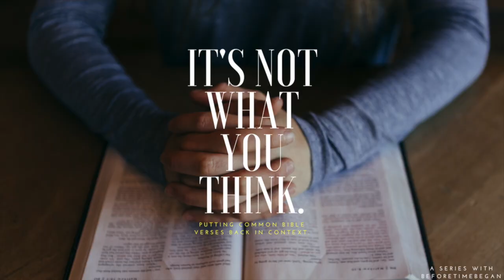IT'S NOT WHAT YOU THINK // Psalm 46:5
YO FRIENDS!

2 Timothy 1:8-10

"So don't be ashamed of the testimony about our Lord, or of me His prisoner. Instead, share in suffering for the gospel, RELYING on the power of God. He has SAVED us and CALLED us with a HOLY calling, not according to our works, but ACCORDING TO HIS OWN PURPOSE and grace, which was given to us in Christ Jesus BEFORE TIME BEGAN. This has now been made evident through the appearing of our Savior Christ Jesus, who has ABOLISHED DEATH and has brought life and immortality to light through the gospel."